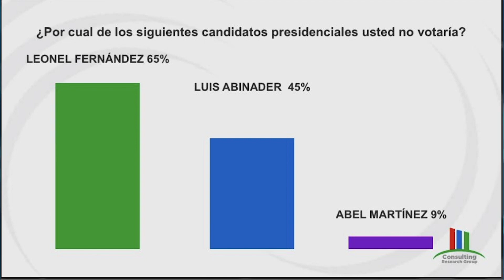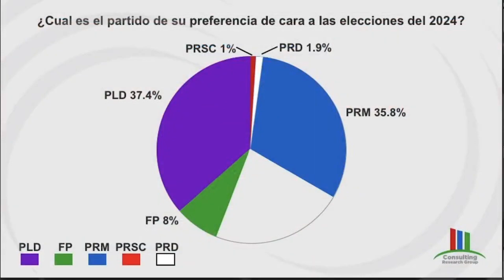Los Opinadpres: Éstos son los numeritos reales cómo andan los partidos y sus respectivos candidatos